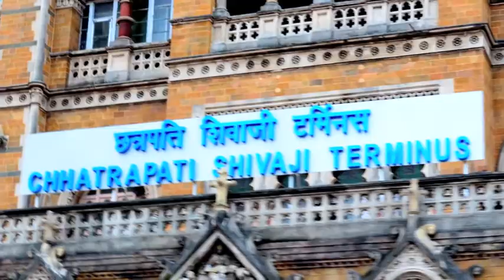Streets of Mumbai - September 2011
Getting around, seeing the sights in Mumbai: Taj Hotel Palace and Tower, Rajabai Clock Tower, Chhatrapati Shivaji (Victoria) Terminus, Mumba Devi Temple, Marine Drive, Chowpatty Beach, Haji Ali Mosque and Mausoleum, Mukesh Ambani's house, Gateway of India.
Sound by Grololo_indian-streets